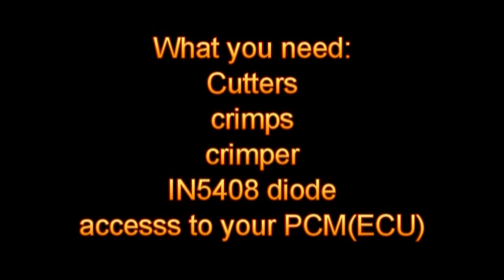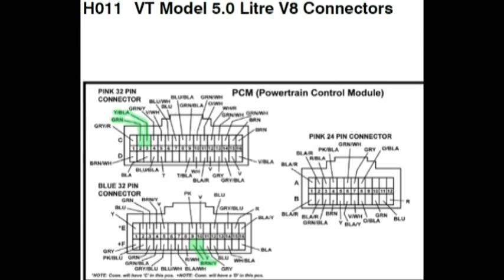Holden Commodore 4L60E gearbox mod information video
This is compressed video which suppliments the first video I made on how to mod the gearbox.

Watch both videos, this one is best used for reference to figure out where you need to look on your ECU

VY V6 looks to be identical to VX V6